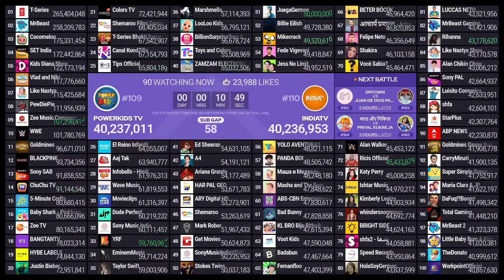JuegaGerman Hits 50M Subscribers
Credit: MDM